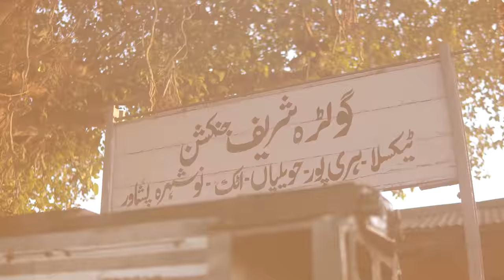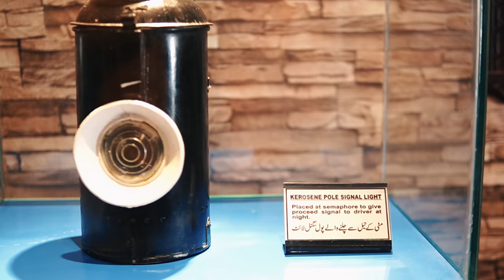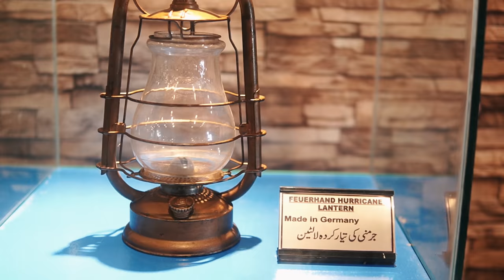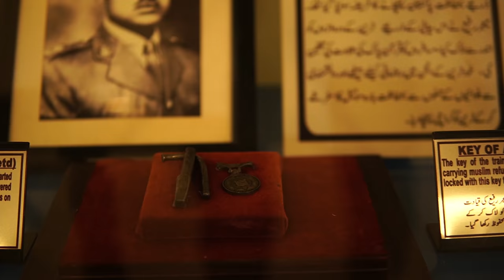Railway Station | Documentary | Tasadaq Hussain | Spring 23 | FYP | Supervisor Mateen Farooqi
BS Media Studies Final Year Project. Railway Station Documentary Tasadaq Hussain Supervisor Mateen Farooqi Spring 23 FYP